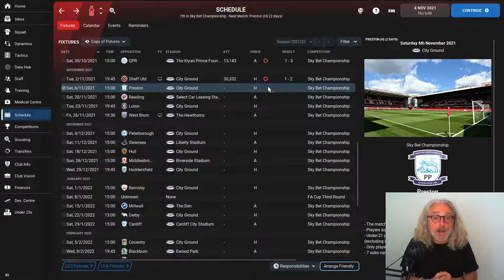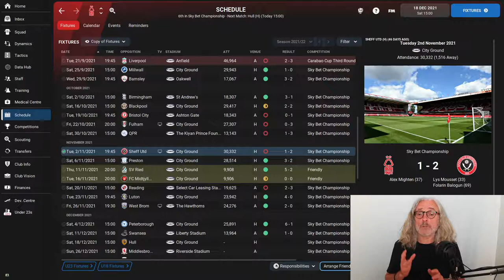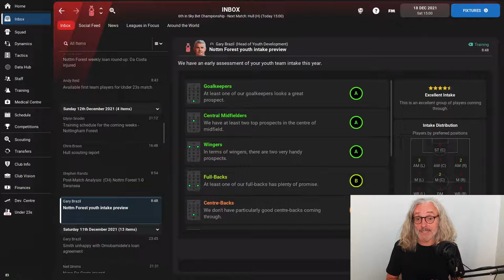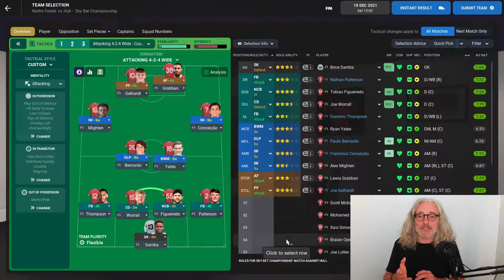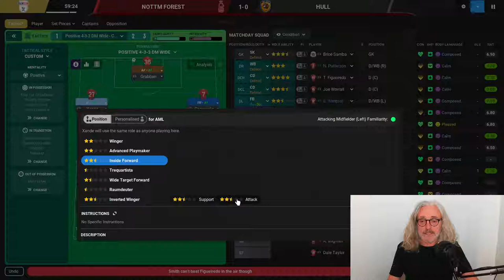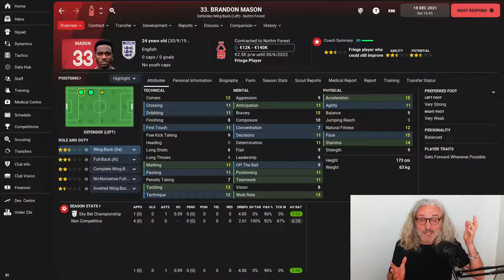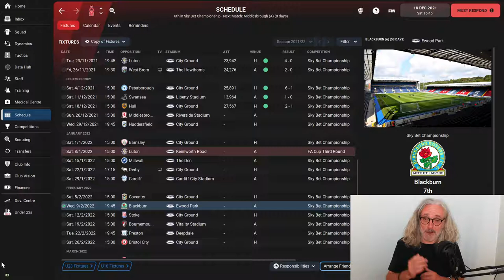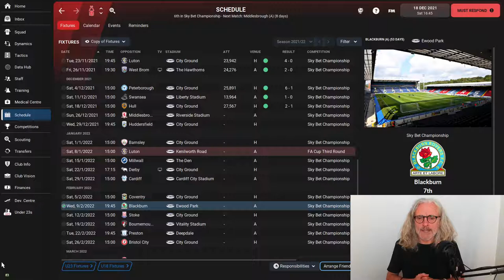CONQUERING CLOUGH FM22 I EPISODE #4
SEASON ONE

Brian Clough: Nottingham Forest legend. He won the English First Division the season after promotion, as well as the League Cup. Cloughie then followed that up with TWO consecutive European Cups, and added three more League Cups to the trophy cabinet over the space of thirteen seasons.

Our mission is simple: CONQUER CLOUGH!

The rules: we have 13 seasons to win more major honours - 2 Premier League titles and 3 Champions League titles (and, at least 4 domestic cups) - than Brian Clough managed with Forest.

While we don’t have to do it in the same order, that's little comfort in the modern footballing world, where clubs are owned by oil rich nations or billionaire oligarchs -  Hell! We haven’t even been in the Premier League for over 20 years!

So strap yourself in for the long haul, as we prepare for a journey to see if we can…

CONQUER CLOUGH

…because I wouldn’t say I was the best manager in the business. But I might be in the top one…